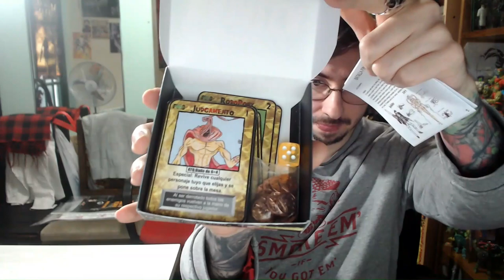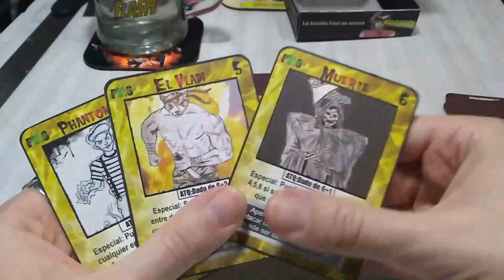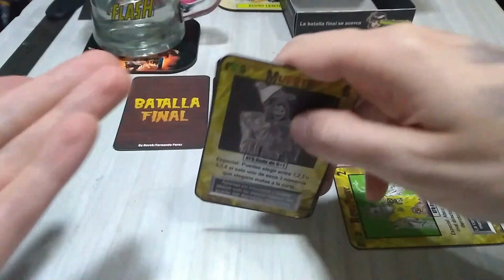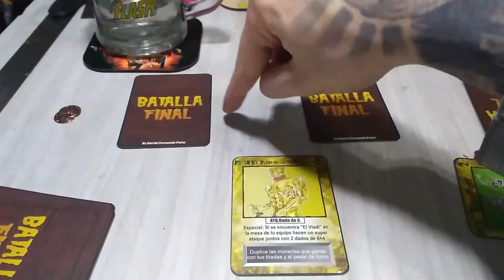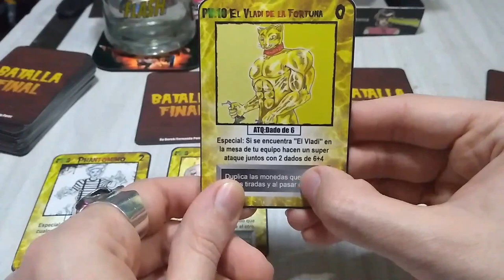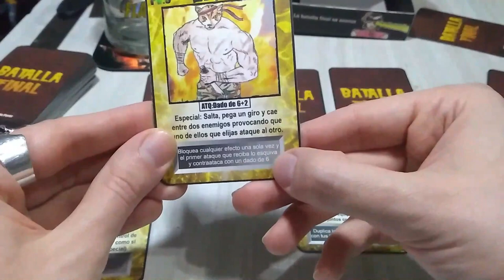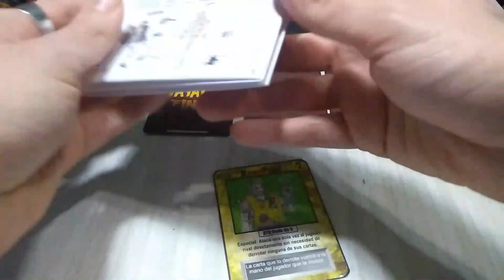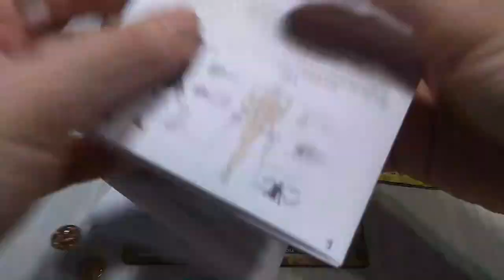Como jugar BATALLA FINAL, mi propio juego de mesa!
Espero que les guste este video explicando un poco de que trata y como jugar este juego de mesa. Muchas gracias a todos por ver el video y sus likes.